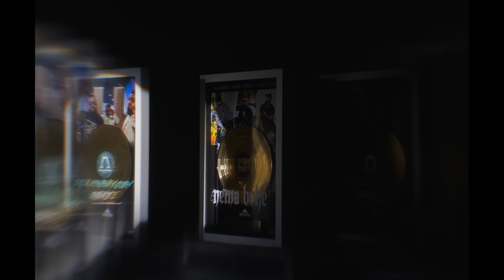Jala Brat & Buba Corelli - Pilula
Muzika: Jala Brat & Buba Corelli
Tekst: Jala Brat & Buba Corelli
Aranzman: Rimda
Mix & Master: KC Blaze
Video production: RACECAR
Director, editor: Ervin Golubovic

DP / Ervin Golubović
1st AC / Admir Jusić
Editor / Ervin Golubović
CGI / Danilo Šteher
Producer / Meho "Konstantin" Porobić
Assistant Producer / Stoposto
Creative Director / Stoposto
Creative Lead / Meho "Konstantin" Porobić
Title Design / Studio Deset
Technical Support / Studio Klicker
Making of / Yasin Emir Akbas

Music Production:
® IMPERIA